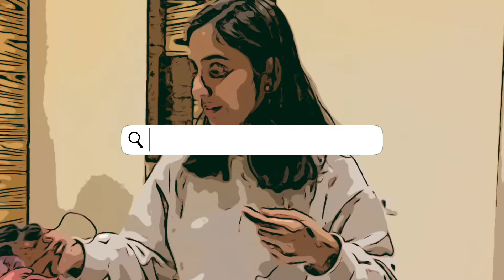Q&A WITH MY SISTER (my first q&a video) ||VIDHI CHAUDHARY ||LUCKY CHAUDHARY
these are the questions i found on Pinterest. They were very interesting, so I thought I should share them with you guys..